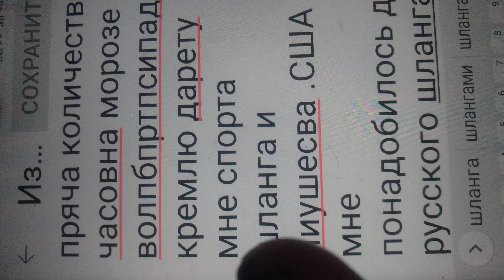2 апреля 2022 г.